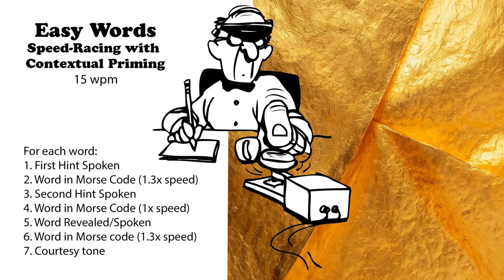Easy Words - Speed-Racing with Hints - 15wpm